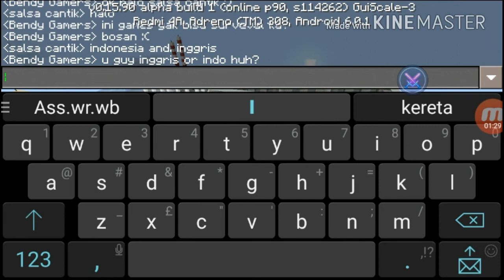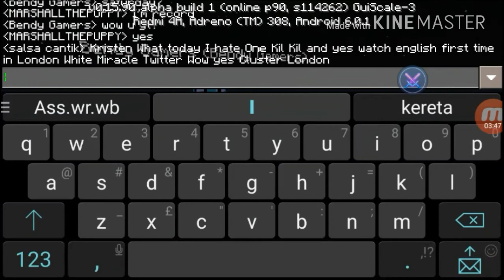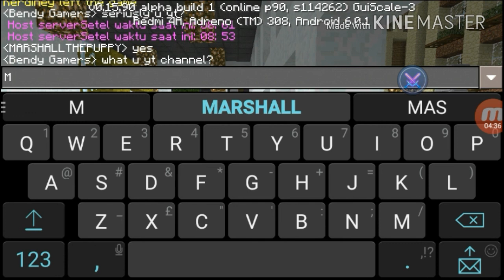🔴MARSHALL THE PUPPY Play🌐🔛 Minecraft server Made by MCPE🔴 Indonesia gaming 🇮🇩🇲🇨